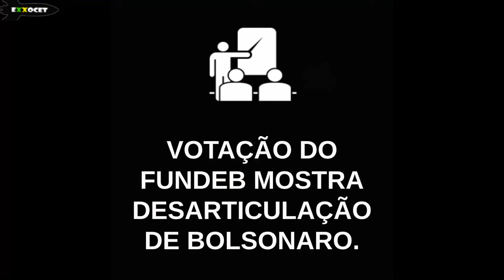MEME POLÍTICO (FUNDEB: é tudo verdade mesmo, Bolsonaro?) - Exxocet 941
Contexto: Votação do FUNDEB mostra desarticulação de Bolsonaro.
Período: 21/07/2020
Local: Brasília / DF